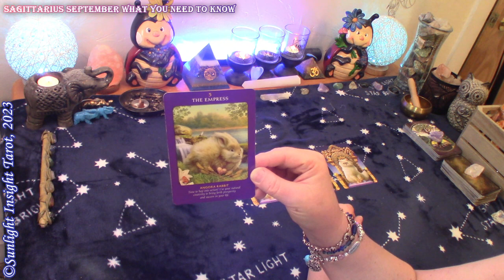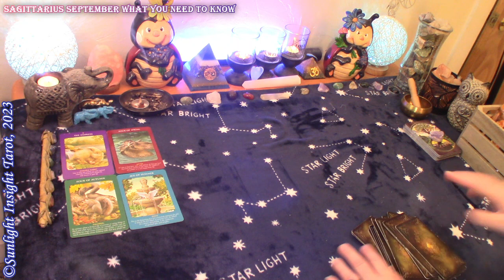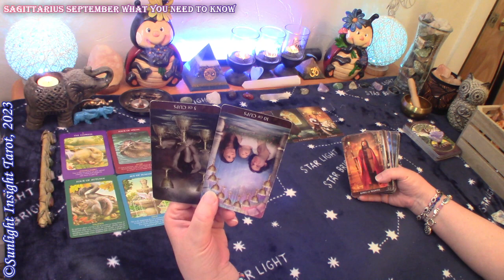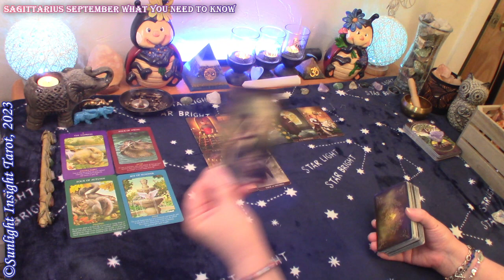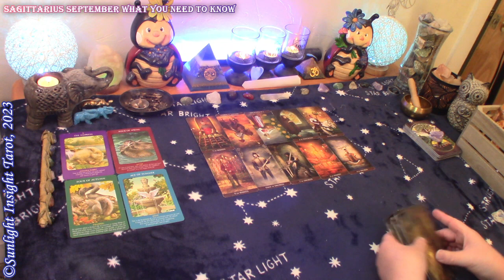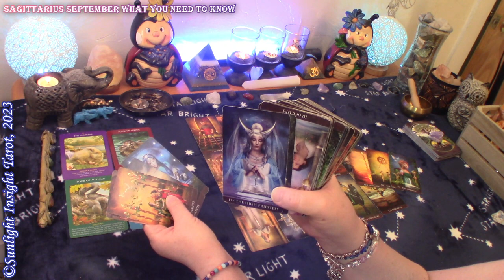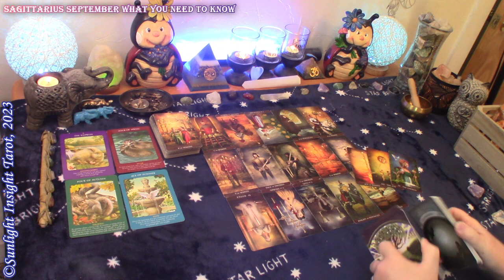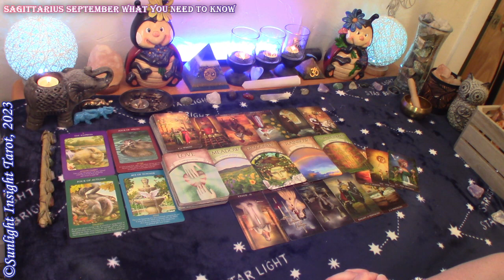Sagittarius *New Energy Blesses You Far Exceeding Your Expectations* Sept What You Need To Know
Sagittarius Tarot Reading for September 2023. What you need to know right now with advice and guidance from spirit and the universe. This is a general collective tarot reading for the zodiac sign of Sagittarius Sun, Moon, Rising and Venus.🙏

Monthly Love
Singles
What You Need To Know Right Now
New Love
No Contact

Mary F.

Animal Tarot Oracle
Arcanum Tarot
-10" Selfie Ring Light w Tripod Stand & Cell Phone Holder